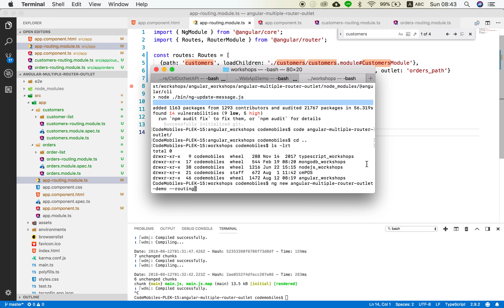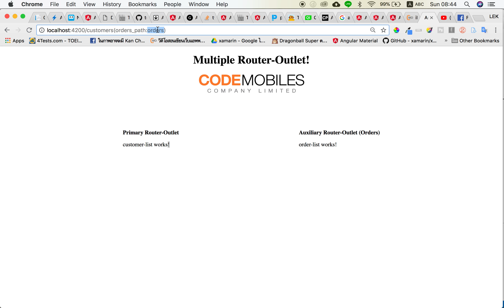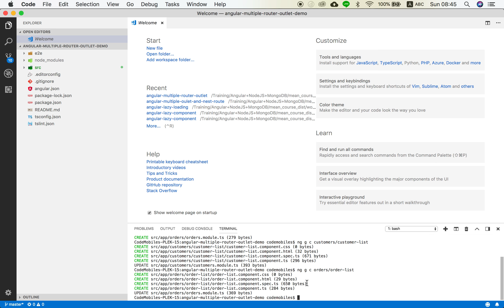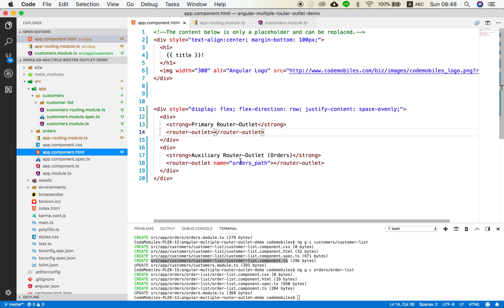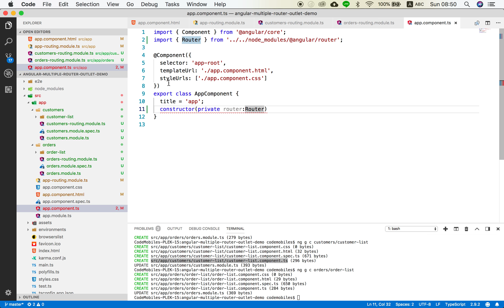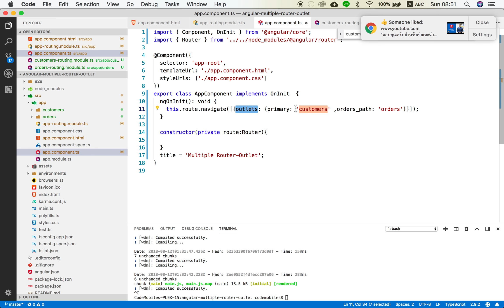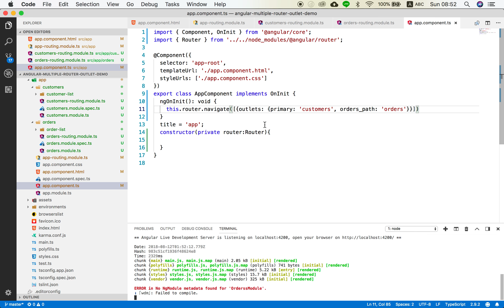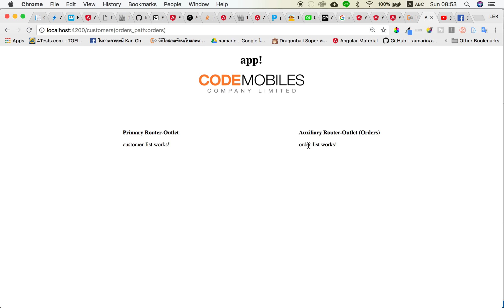Angular Dev : Multiple + Nested Router-Outlet Ep #2/3